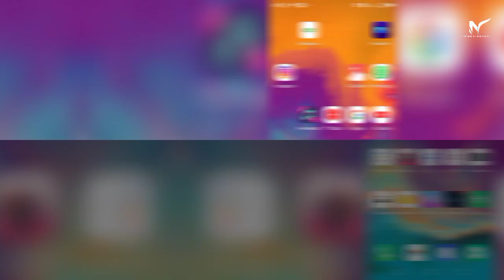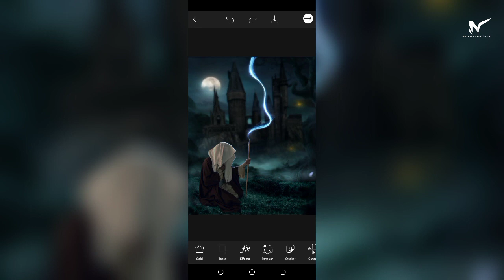Mystery Manipulation Nisa Creations PicsArt and Lightroom Glow Art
Video by Nisa Creations

Check out others Video in my Channel